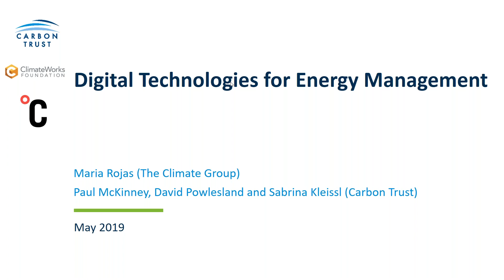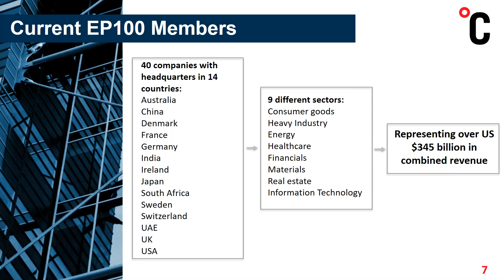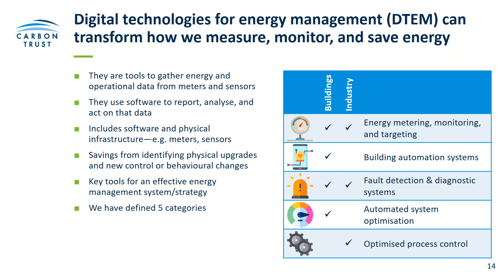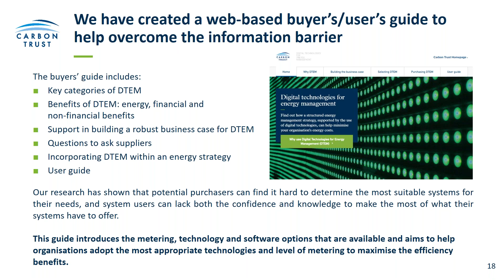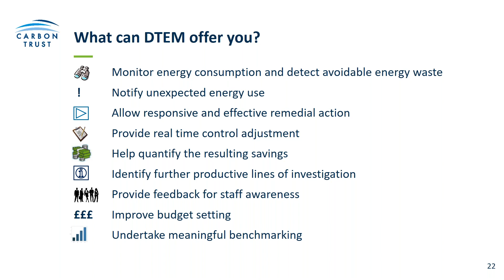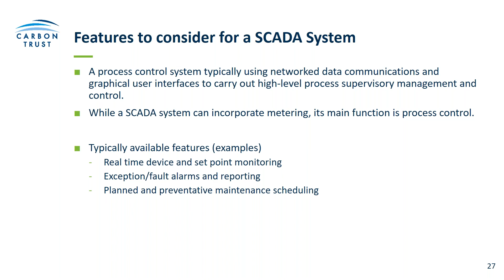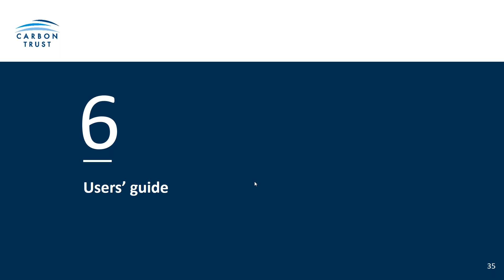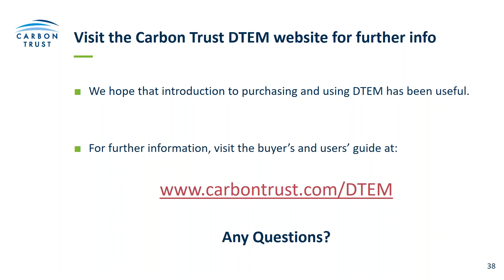How Digital Technologies for Energy Management can help minimise energy costs